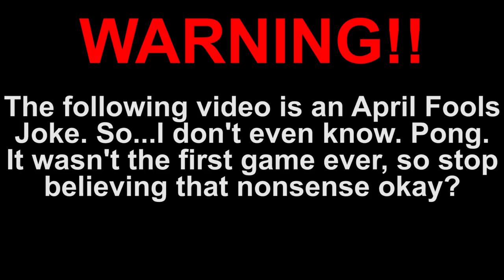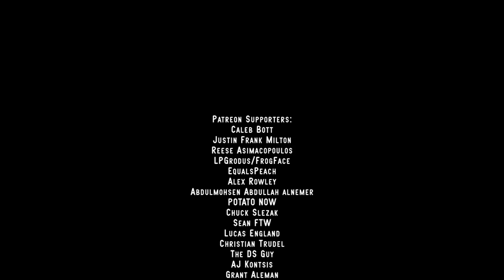How Pong TRIGGERS You!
Thank you to EqualsPeach, Alex Rowley, Abdulmohsen Abdullah alnemer, POTATO NOW, Lucas England, Chuck Slezak, Dylan Hadder, LPGrodus/FrogFace, AJ Kontsis, Grant Aleman, The DS Guy, SeanFTW, Caleb Bott, Justin Frank Milton, Reese Asimacopoulos, and Christian Trudel!